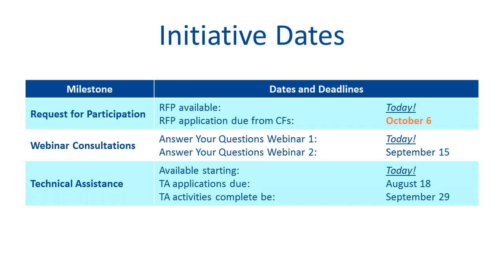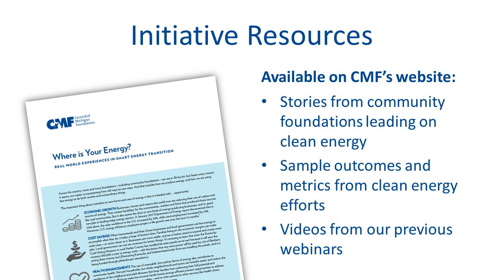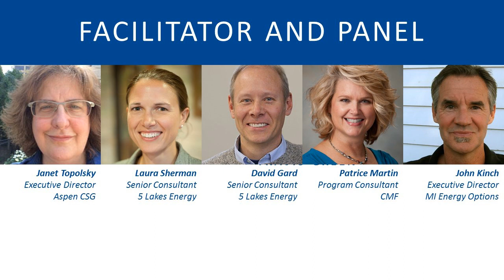Q A webinar 1